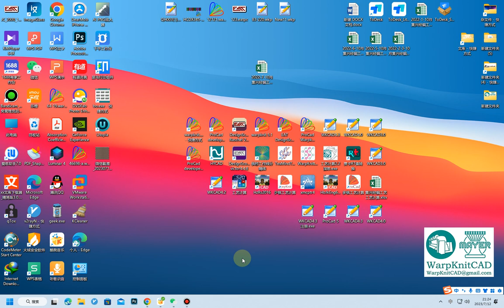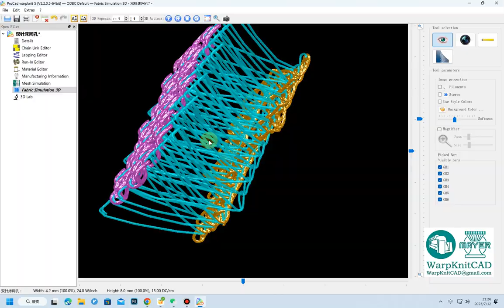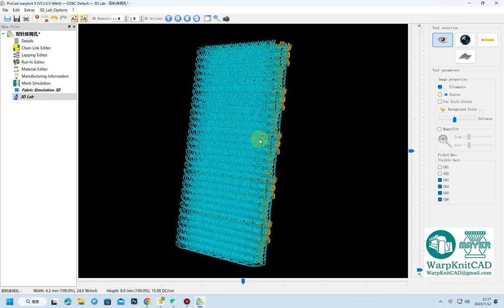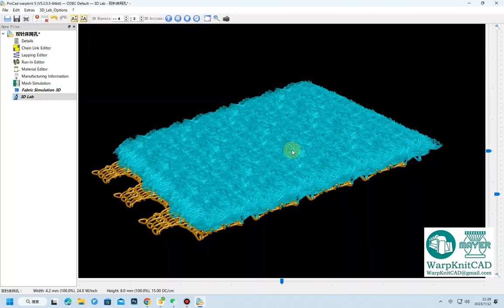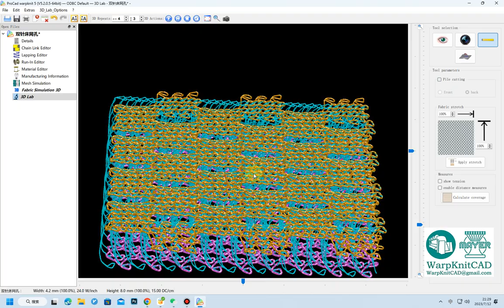Three-dimensional simulation demonstration of warp knitting double-needle bed RD6 pattern process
Warp knitting CAD system
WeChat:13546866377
Knitting CAD technology is computer-aided design technology, which utilizes the powerful computing functions and graphics and image processing capabilities of computers to realize the design, simulation and display of knitted fabrics. With the rapid development of computer technology and the pursuit of informationization and intelligent production by knitting enterprises, CAD technology has been deeply applied to the textile field.
Do you know these warp knitting CAD software?
★ ProCad developer system: developed by German EAT company, it is the most typical warp knitting CAD software abroad, with first-class performance, suitable for pattern design and simulation of multi-bar jacquard fabrics, double-needle bed fabrics, and less-combed fabrics, with realistic simulation effects , to adapt to the kmo format of the machine files of various brands at home and abroad.
★ ProCad WarpKnit system: developed by German EAT company, it is suitable for the design and development of fleece fabric with double needle bed interval fabric and double needle bed interval fabric fleece fabric, and it can perform three-dimensional simulation, and the yarn can be realized in three-dimensional simulation Strand effect, realistic simulation effect, easy to operate.
★ Design Scope system: developed by EAT company in Germany, it can be used for pattern and style design, RSJ_/RSJC_/RDPJ_/RDPJ_/DJ/RJPC 4N, etc., double needle bed jacquard and single needle bed jacquard design and machine files
★ Lace Drafting Software SAPO system: developed by the Spanish CADT company, suitable for the design and development of lace fabrics, it was promoted in China 10 years ago, and has gradually withdrawn from the country,SAPO is a software for Raschel, Jacquardtronic, Textronic, Binary and Leavers machines.
★ WKCAD system: developed by Jiangnan University, the system most used by domestic warp knitting enterprises, suitable for the design and processing of high-speed warp knitted fabrics, double needle bed warp knitted fabrics, jacquard warp knitted fabrics and multi-bar warp knitted fabrics Simulation, strong system compatibility, can export computer files suitable for different models, and can realize two-dimensional and three-dimensional simulation;
★TexTricot — Warp-knitted fabric design and simulation program: TexTricot is a high-end technology system developed by Tesi Textile and Garment Technology, mainly for planning, design and organization analysis of warp-knitted fabrics with less carding, including the initial planning of warp-knitted fabrics , development, management and production process. The physical simulation effect of the software is considered top-notch among all CAD software.
★ TexMind Warp Knitting 3D system: TexMind UG is an independent development center aimed at applying the latest scientific achievements in the field of textiles to practical applications. The company's specialty is "3D" - the development of complex algorithms and software for the three-dimensional representation of textile structures such as weaves, warp-weft weaves, weaves and other special combinations. Suitable for single and double needle bed warp knitting machines with fewer combs.
★ HZCAD system: developed by Wuhan Textile University, it can carry out the design and simulation of tricot less-combed fabrics, less-combed jacquard fabrics and other fabrics, and has been applied in some warp knitting enterprises in Fujian.
★ ZMYCAD system: developed by Xu Tianyu personally, it is suitable for the development, design and simulation of single and double needle bed single and double jacquard models and single and double needle bed warp knitting with few combs. Although there is no 3D simulation, the single and double jacquard models are special Tissue simulation effect is better than other CAD software.
★ HYCAD system: Developed by Fujian Hongyu Electronic Technology Co., Ltd., it is mainly used for the machine control system developed by Hongyu. Its functions are similar to Jiangda WKCAD. It has all the necessary functions, but the lack of simulation function is a defect.
★ Zhejiang University warp and weft weaving CAD system: developed by Zhejiang University Jingwei Computer System Engineering Co., Ltd., mainly for the major machines used in weaving. Warp knitting is only suitable for RJPC4F and some old-fashioned double needle beds. The 6.0 version has only started to do simulation functions. It is mainly used in the design of RJPC4F models of Zhejiang University and Fujian.
★ SUPER LACE pattern design system of Japan Takemura Company: It was applicable to chain block machines and SU in China before. Very few people know how to use it, and then gradually faded out of the Chinese market.